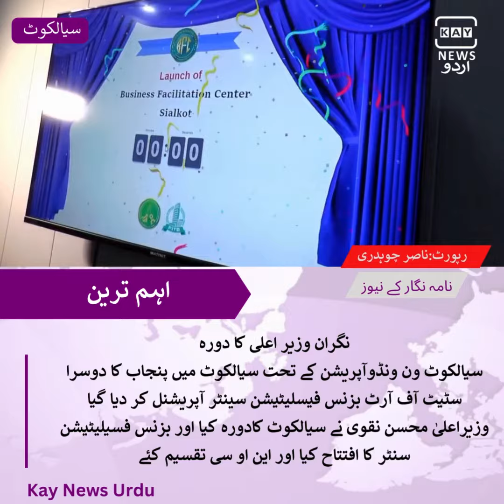وزیراعلیٰ محسن نقوی نے سیالکوٹ کادورہ کیا اور بزنس فسیلیٹیشن سنٹر کا افتتاح کیا :رپوٹ ناصر چوہدری